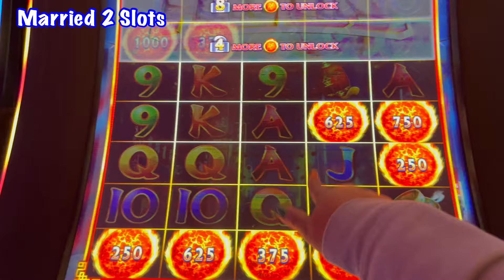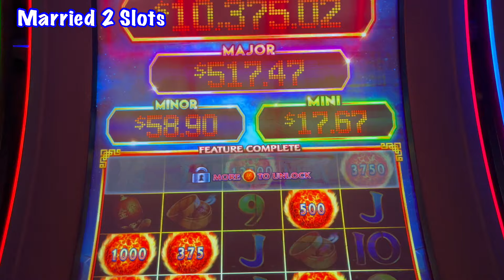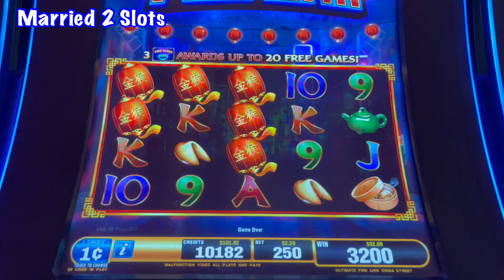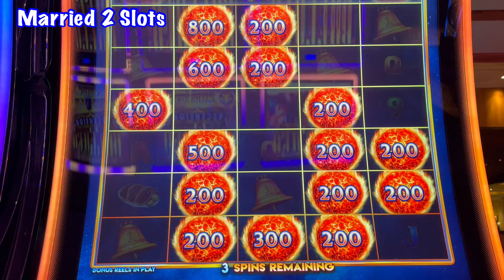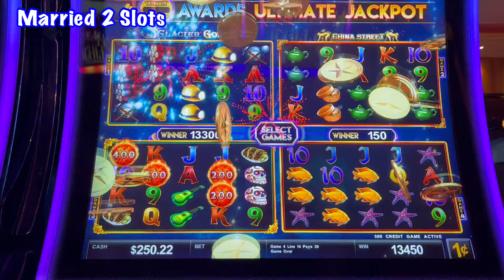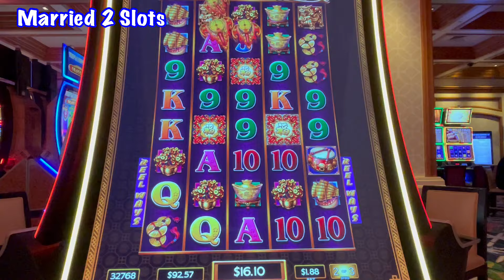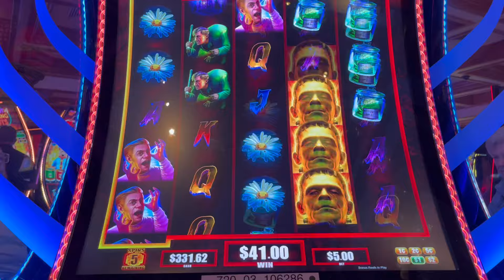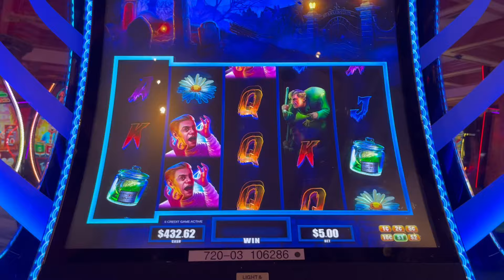ULTIMATE FIRE LINK Slot Machine - We Got to the Top!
Hey guys. This video showcases a few bonuses we had while in Biloxi. We bounced around so much trying to find wins.